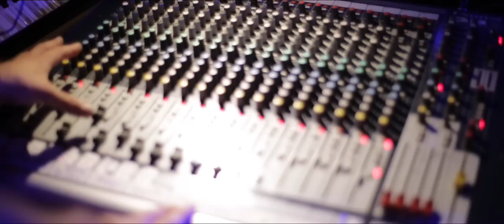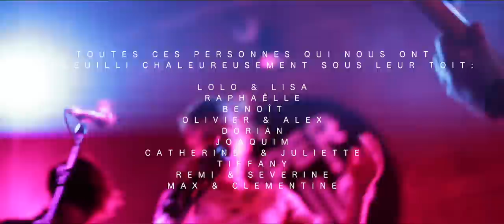Gang of Peafowl - Wet Clothes Tour Report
Faire le tour de France à six dans un van pendant un mois, Voila le premier documentaire relatant l’histoire de la tournée du groupe Gang of Peafowl.
Les difficultés d’un jeune groupe qui donne tout pour percer dans ce milieu compliqué. Une vraie histoire qui montre que ce n’est pas toujours simple de vouloir être une rock star.